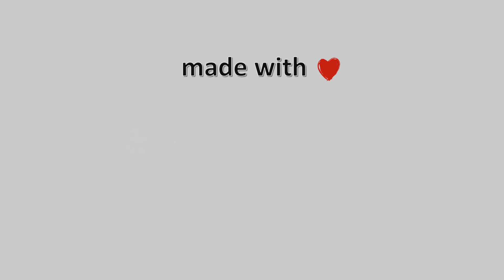07-September-2022, Λιβάδι Ολύμπου Timelapse, Timelapses.gr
Η κάμερα είναι εγκατεστημένη στο χωριό Λιβάδι Ολύμπου, στο όρος Τίταρος σε υψόμετρο 1200 μέτρων, βλέπουμε πανοραμικά όλο το χωριό και απέναντι τον Όλυμπο.
Φιλοξενία: Τσιπουράδικο Μεζεδοπωλείο “Γιωργάκης” – Τηλέφωνο: 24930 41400